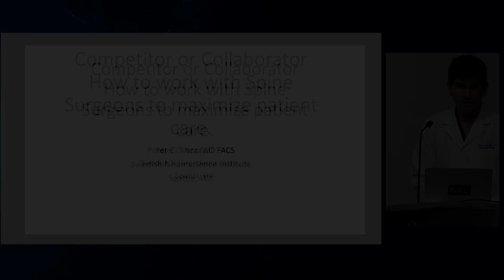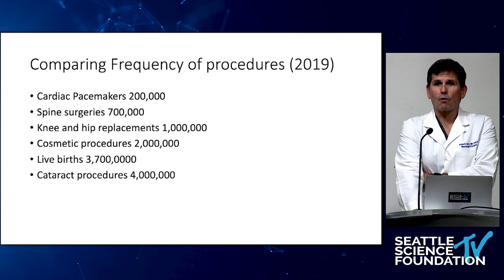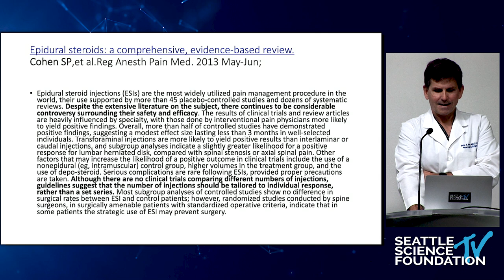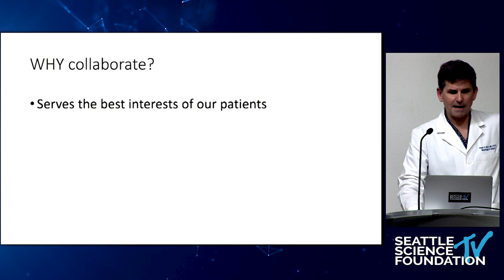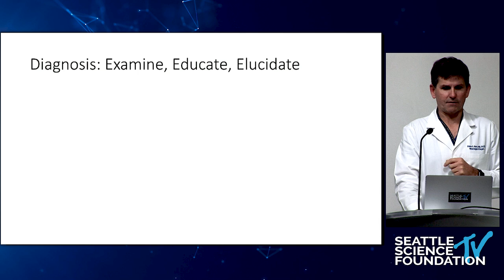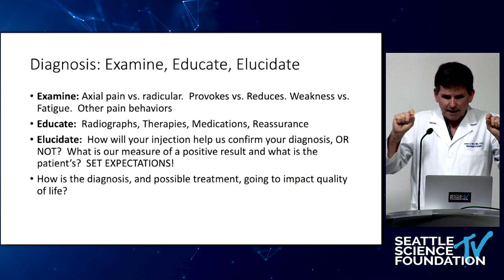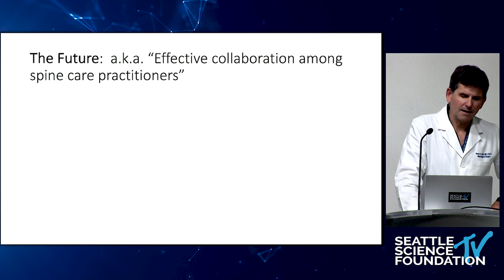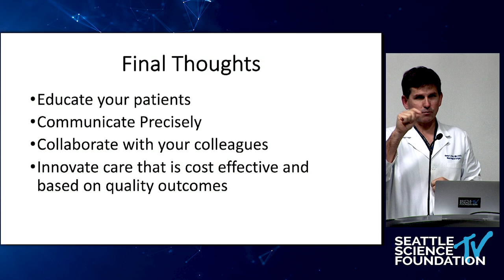Competitor or Collaborator How to Work W/ Spine Surgeons to Maximize Patient Care- Peter Nora, M.D.